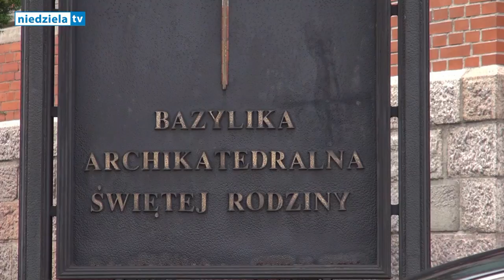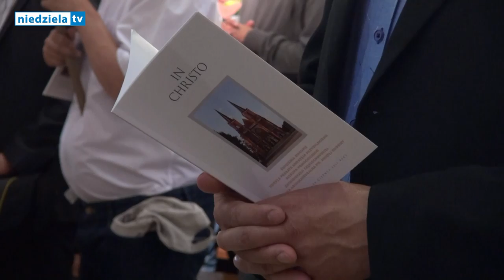Uroczystość święceń biskupich ks. Andrzeja Przybylskiego, 24 VI 2017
Pełny zapis filmowy uroczystości święceń biskupich ks. Andrzeja Przybylskiego, które miały miejsce 24 czerwca 2017 r., w archikatedrze częstochowskiej pw. Świętej Rodziny.